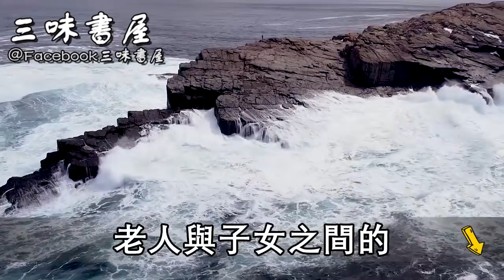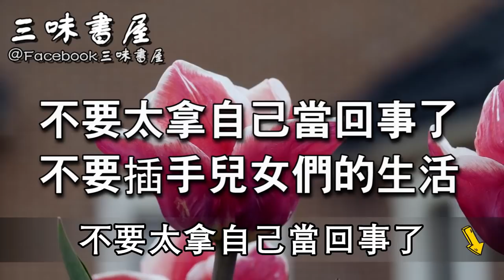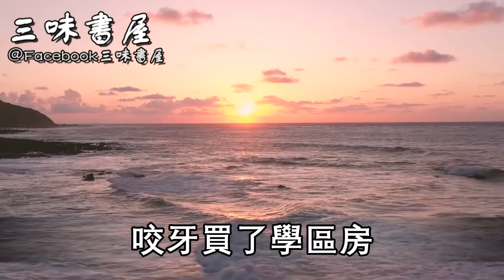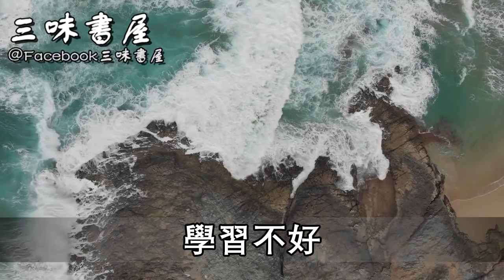3個70歲老人告訴你：越是「不要」兒女這3樣東西，晚年就越能幸福 |三味書屋